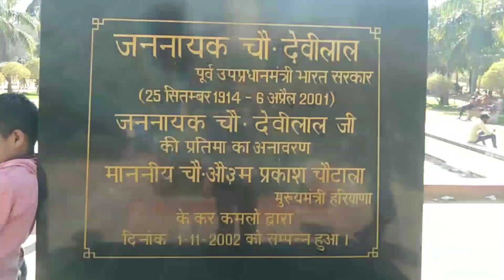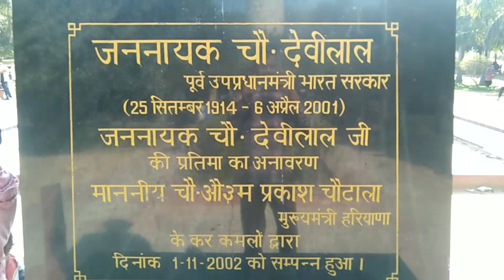Park me sabhi log enjoy karte huye | gurugram devilal park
beautiful Blog